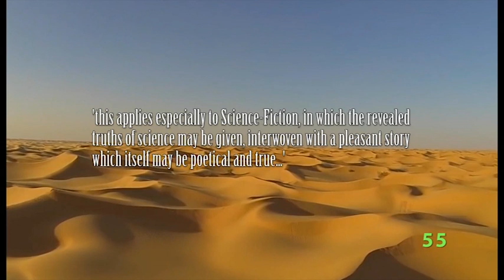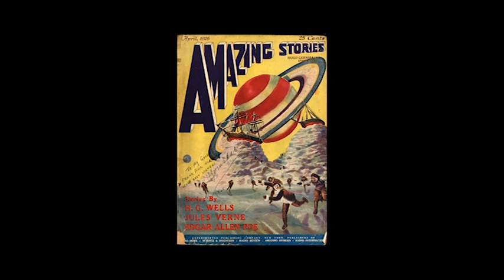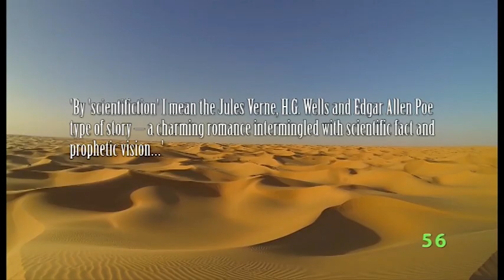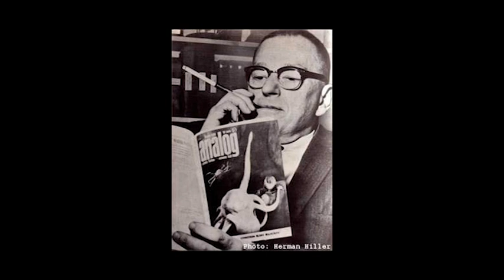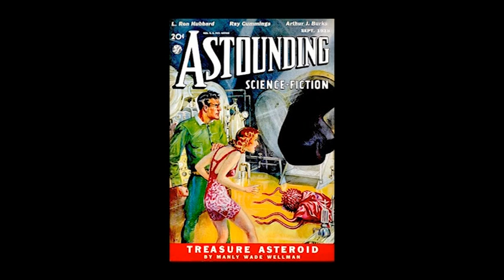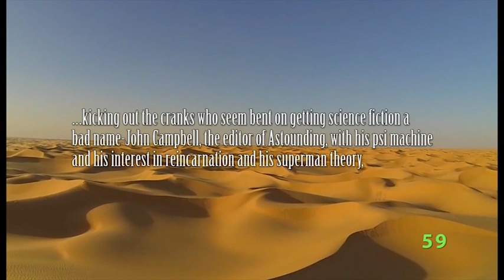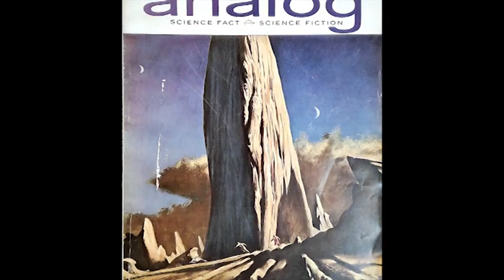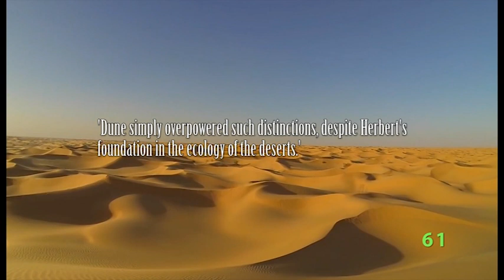Dune Series Ph.D Episode 1.4: The Golden Age of Science Fiction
Welcome to Doc Sloan's Science Fiction Station.
This is a complete doctoral thesis on Frank Herbert's Dune Series. This episode is all about the Golden Age of Science Fiction.
Evolution, Ecology and the Messianic Hero in Frank Herbert's Dune Series
Chapter 1.4. The Golden Age of Science Fiction
Followed by Chapter 1.5 The New Wave of Science Fiction.